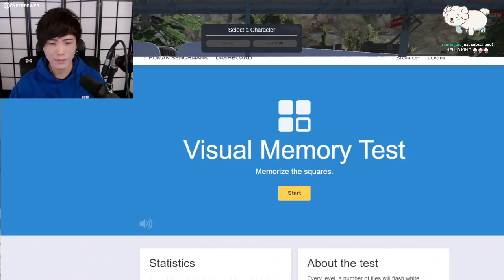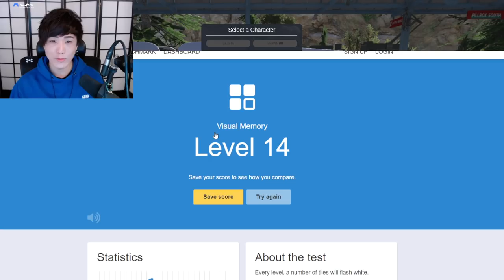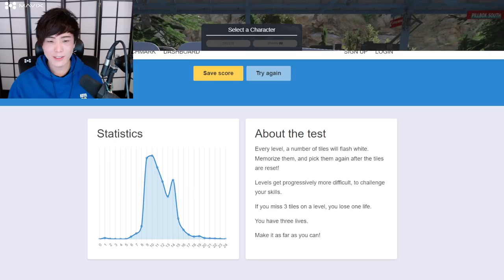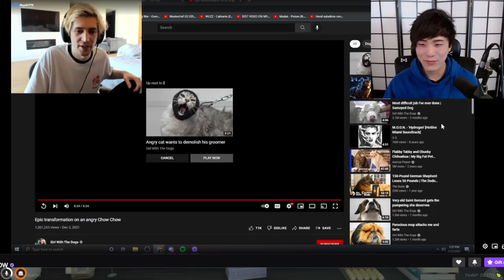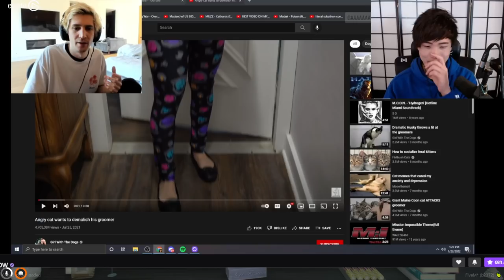MiKiKeiVod "SYKKUNO" (Part.1) Yuno GAZINO DAY GTA RP ^_^ 01|23|22